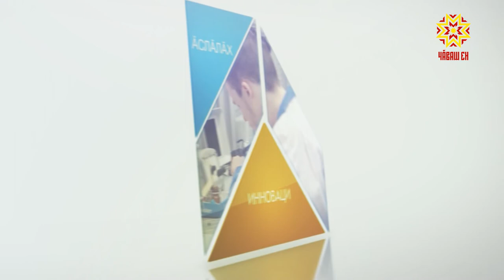Тĕплĕ калаçу. Выпуск 04.06.2019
Илья Васильев, Раççей халăх фрончĕн Чăваш Енри штабĕн сопредседателĕ